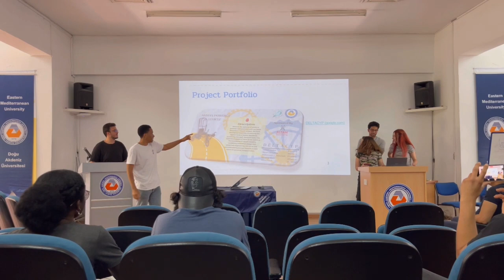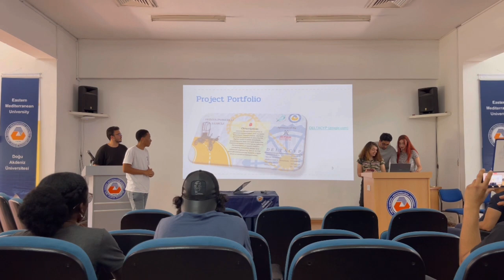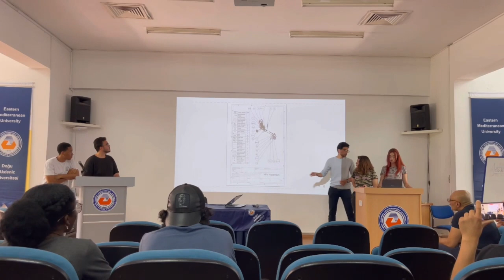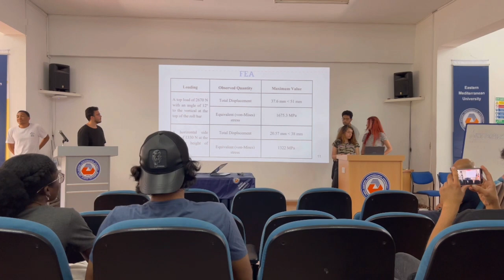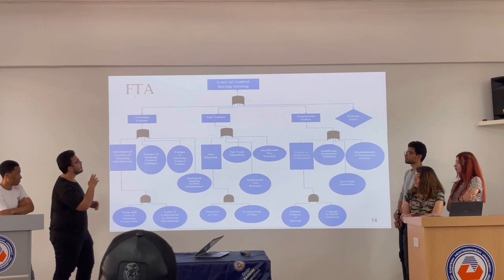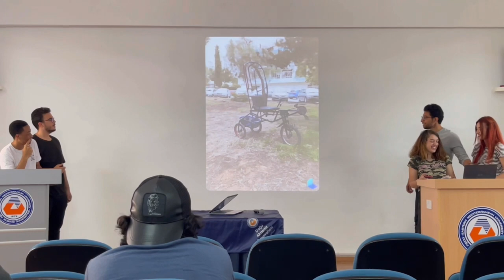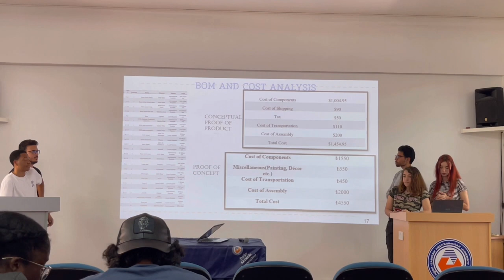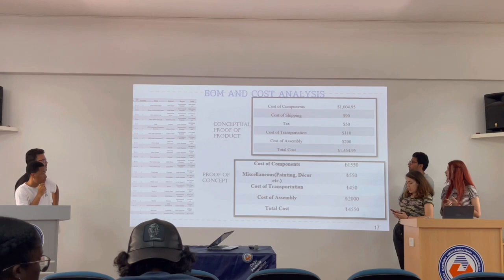Delta Trike Recumbent Human Powered Vehicle Presentation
Watch a group of Mechatronics and Mechanical Engineers present their course project based on designing and constructing a Delta Trike recumbent Human Powered Vehicle.